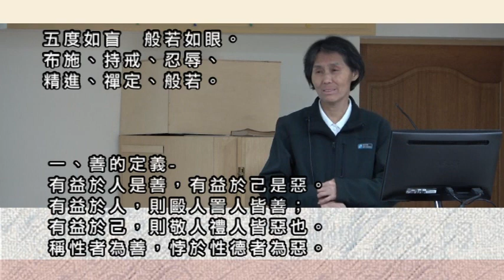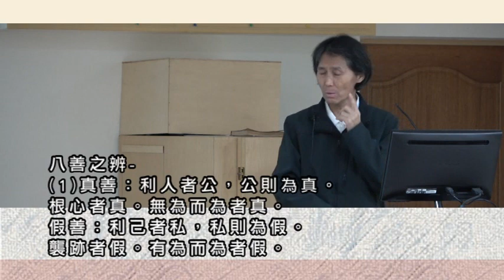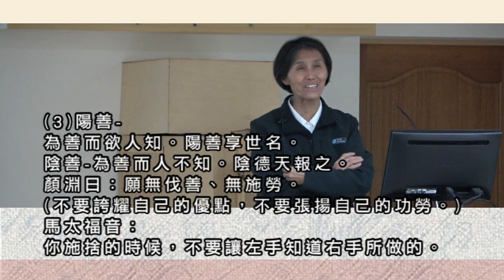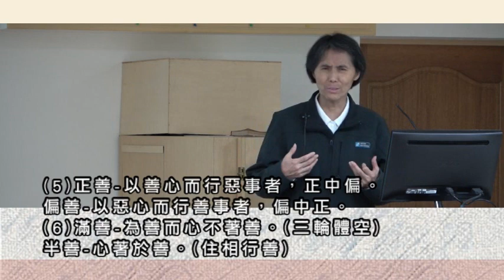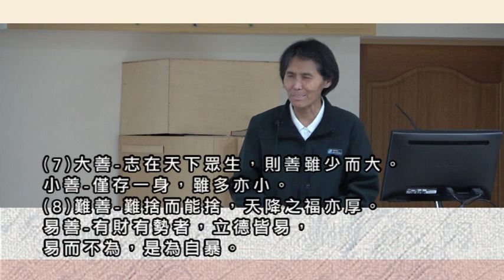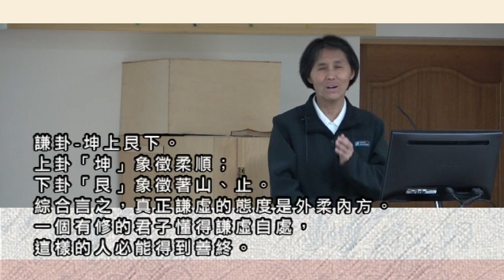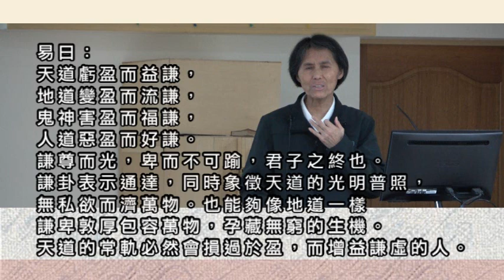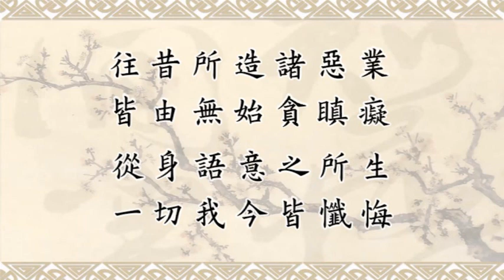04戴德佛堂《了凡四訓》109/12/20